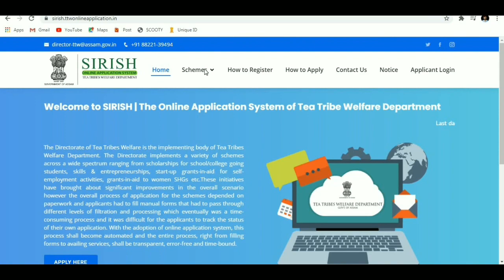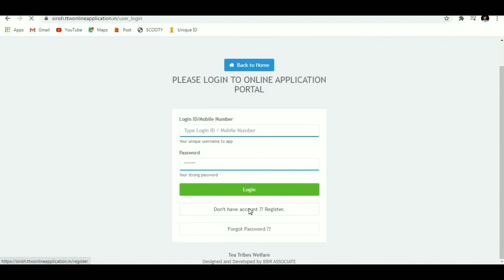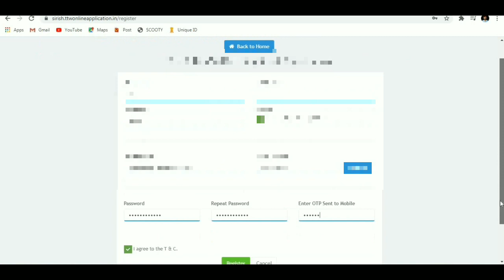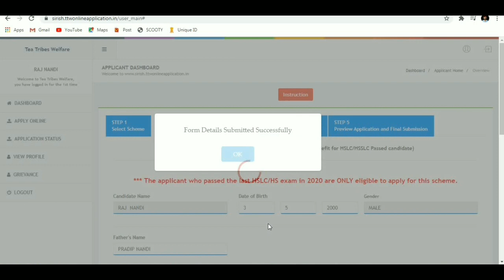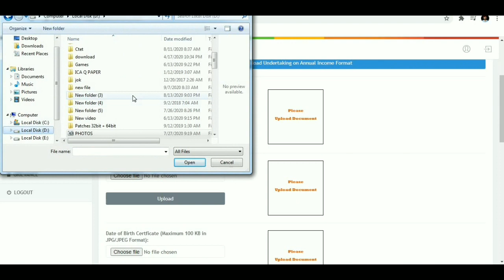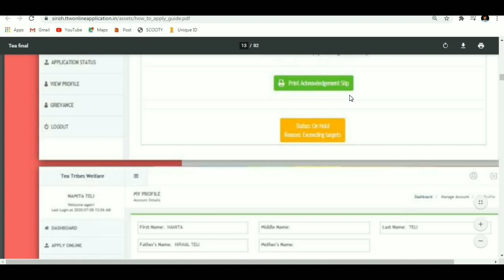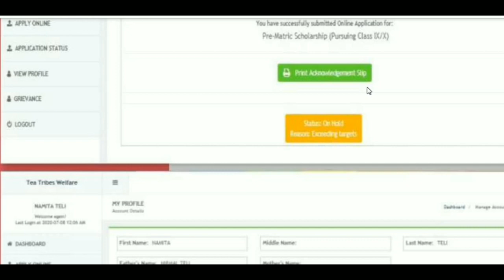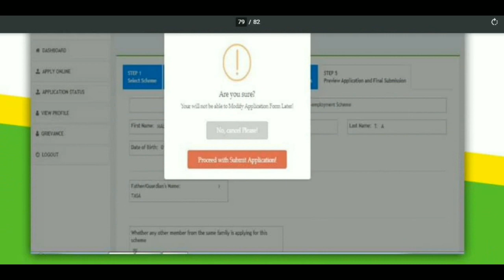SIRISH || Scholarship for students online apply || Tea Garden students Scholarship Apply || Before G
HOW TO APPLY SIMON SING HORO SPECIAL SCHOLARSHIP  // TEA TRIBE WELFARE // ASSAM SAHAY post matric scholarship 2020

Scheme Are
1.PRE- MATRIC AND POST- MATRIC SCHOLARSHIP .
2.SIMON SING HORO SPECIAL SCHOLARSHIP
3.FINNENCIAL ASSISTENCE FOR HIGHER STUDIES SCHOLARSHIP
4. FINNENCIAL ASSISTENCE FOR ANM/GNM AND TECHNICAL COURSE SCHOLARSHIP
5.SWAHID DAYAL DAS PAIKA SWANIYOJON ACHONI SCHOLARSHIP
6.GRANTS TO WOMEN SHGs FINNENCIAL ASSITENCE

List of documents to be uploaded:

1, Original copy of Birth Certificate/ HSLC Admit /  HSLC Pass Certificate;
2. Original copy of the HSLC / HSSLC mark-sheet;
3. Original copy of caste certificate;
4. First page of applicant’s bank passbook.

 ➡️ EDITING : RAJ NANDI
 ➡️ Name : RAJ NANDI